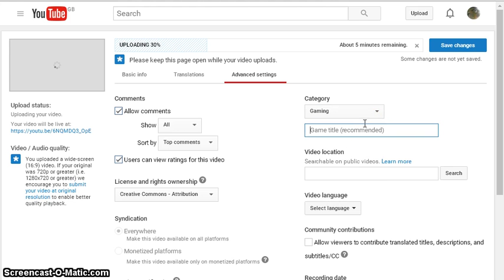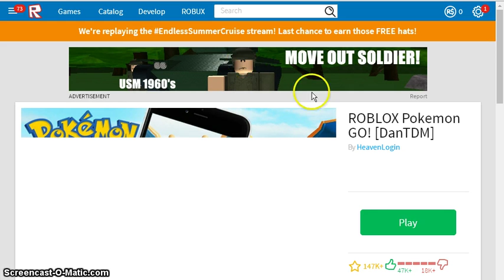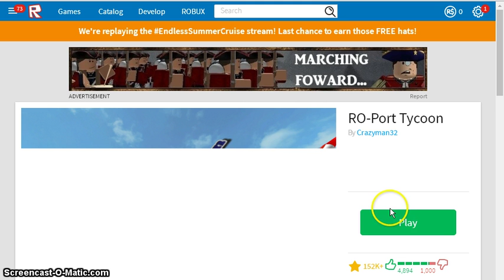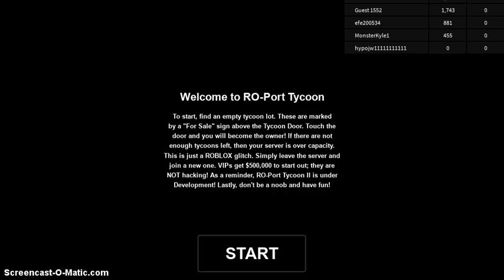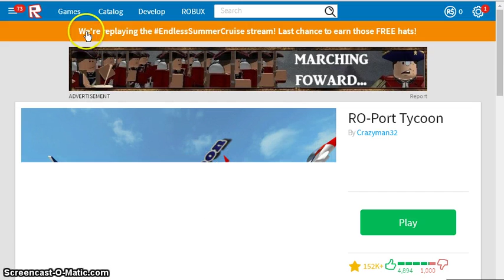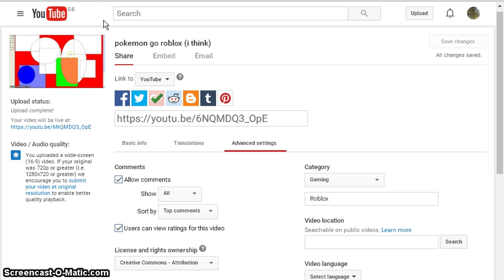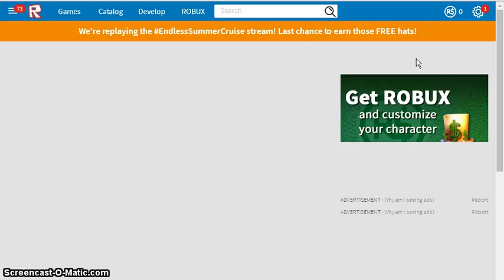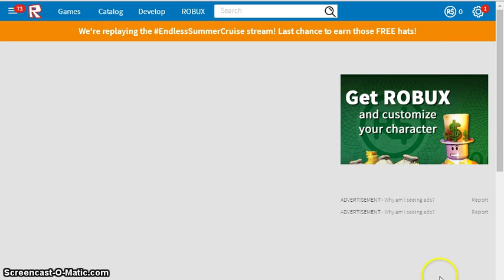know ideA WHAT I'M DOING